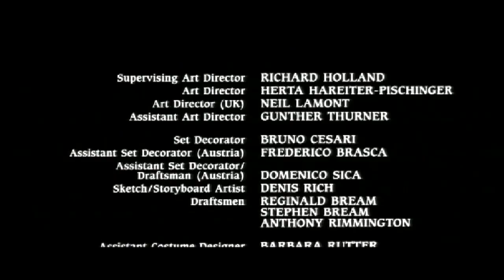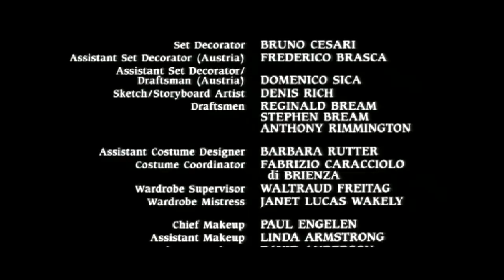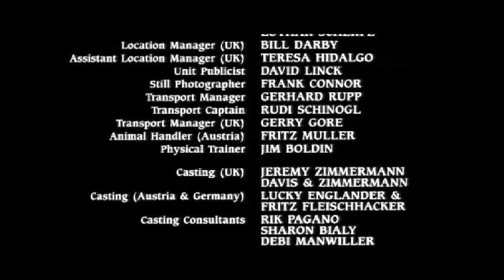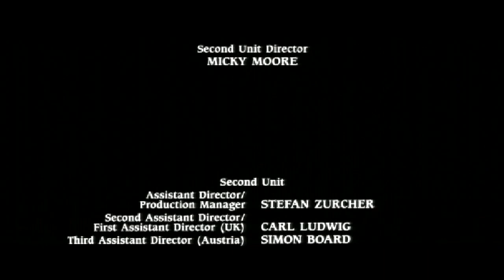Los Tres Mosqueteros - Créditos finales HD (español/castellano)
En homenaje al 30ºaniversario de la película "Los Tres Mosqueteros".

Créditos finales de "Los Tres Mosqueteros".

Canción "All For Love" de Rod Stewart, Bryan Adams y Sting.

Película/Movie: "Los Tres Mosqueteros/The Three Musketeers" (1993).